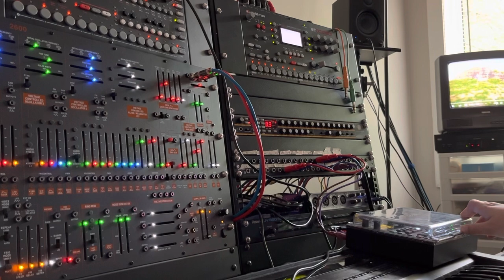Sky islands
This track has been a few days in the making, first with some chill DrumStation drums and then an out-of-tune and slightly off-beat loop from the 2600, then some bass and a live looped lead on my HS-80/Alpha Juno, and finally some additional percussion from the A4. This was a lot of fun to make, and incorporating the 2600 loop was a good way to get my beat a little more off-the-grid. Oh yeah, I also tried using my Digitone as a “Digital Heat” with the master overdrive, but I dunno how I feel about that.